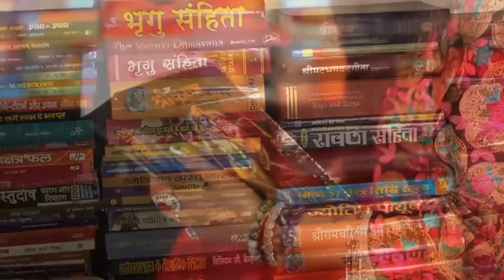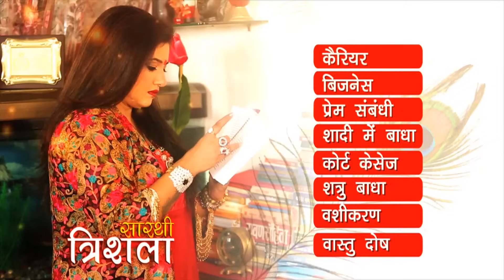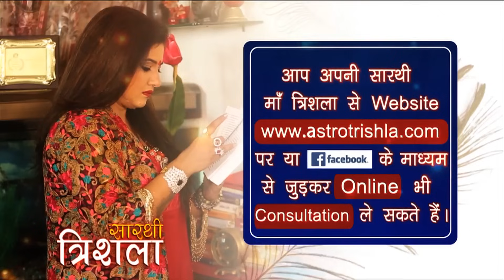नशा मुक्ति के सरल उपाय तुलसी के 2 पत्ते बदल देगे आपकी किस्मत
OnlineAstrologer functional last twenty years#strongest support#astrology providing services people regarding various problem love bussiness courtcases enemy otherproblems tarrotcards future way#gateher unforseen occult information various issue#depth analysis#personalized solution#your problem#divine#tarrot card#always support own unique services#astrology#always#being#succesful#problems solve#troubles of the path#twin#reliability#any person# essential#his problem#should solve#within a time#reliable astrologer#actively working#world#from#last 20 years#umpteen#numbers#clients#regular#use#her#service